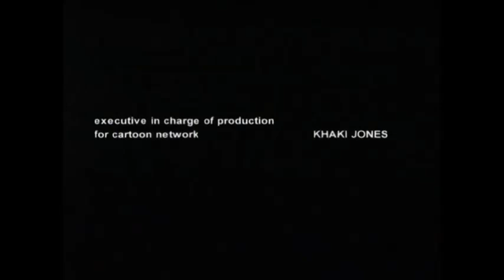Foster's Home for Imaginary Friends (Cartoon Network Credits)